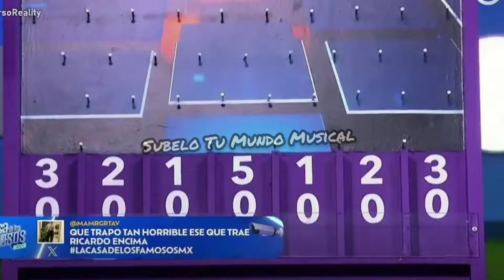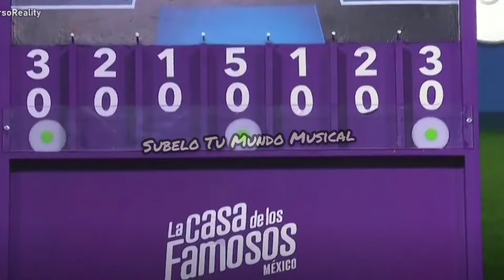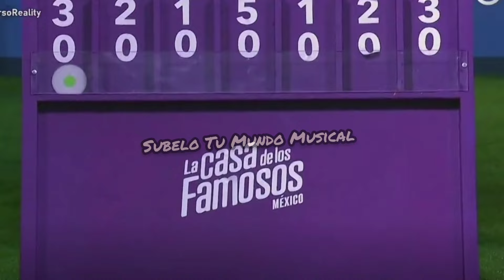Mariana Gana Desafio Y Cambia A Briggitte Por Potro La Casa De Los Famosos Mexico 2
Mariana Gana El Desafio y esto paso.
La Casa De Los Famosos Mexico 2
La Casa De Los Famosos Mexico
Lcdlfmx2
lcdlfmx
lcdlf
lcdlf2
lcdlf3
lcdlf4

Sian Chiong, Mariana Echeverrias, Briggitte Bozzo